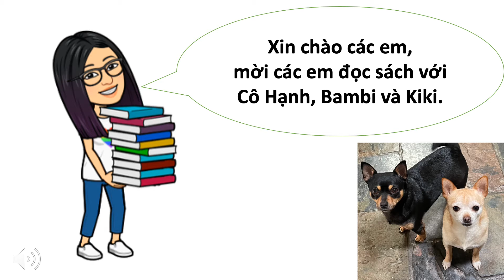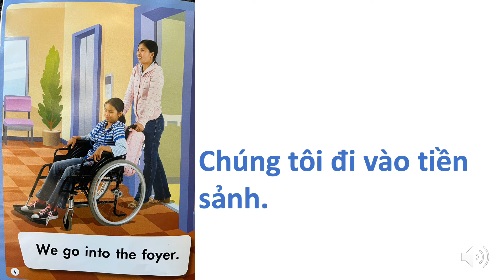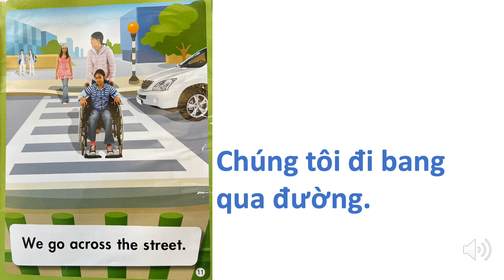I CAN FIND MY WAY | TÔI CÓ THỂ TÌM THẤY CON ĐƯỜNG CỦA TÔI